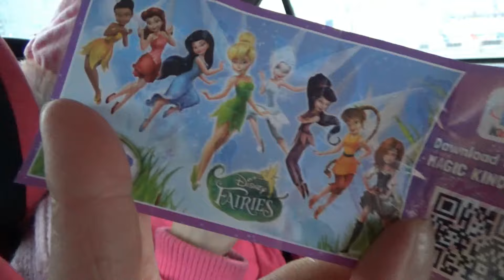VLOG: обедаем в кафе гуляем в магазине покупаем Киндер Сюрприз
Полина с папой и мамой едет в торговый центр покушать, погулять и сделать покупки в магазине. Также, Полина купила Киндер Сюрприз и распаковала его по дороге домой.

Привет! Меня зовут Полина, мне  три с половиной годика, я очень люблю путешевствовать с мамой и папой, а также, я обожаю игрушки. Мне интересно распаковывать разные коробочки, чтобы узнать, что там внутри.
На моем канале Вы увидете много интересного видео о моей жизни и путешествиях.